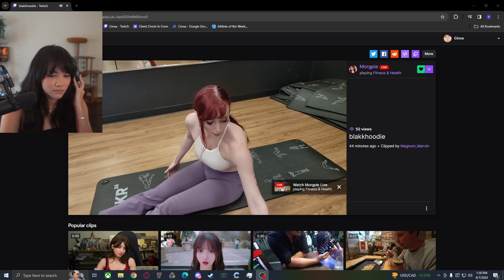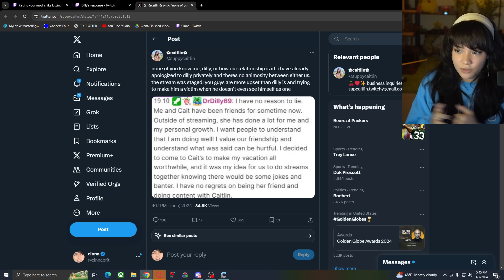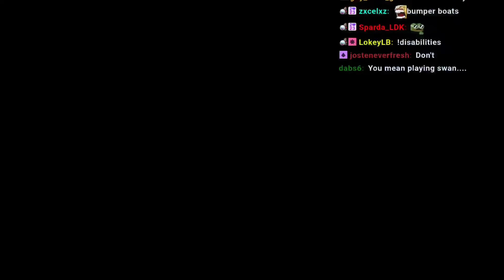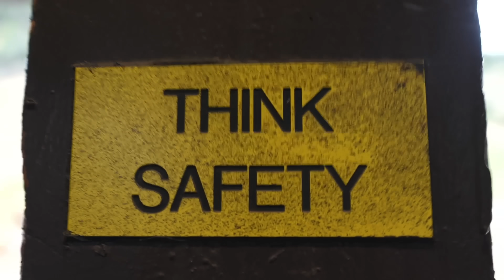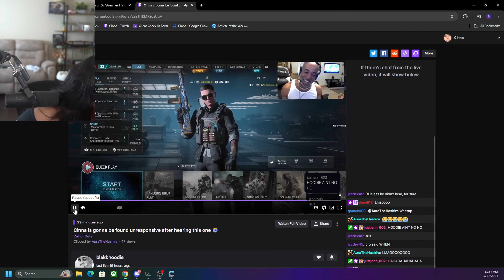CLIPS THAT MADE CINNA FAMOUS